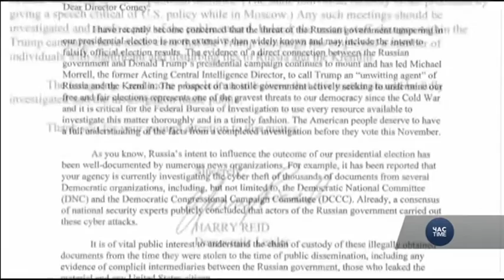Чи вдасться російським хакерам підірвати президентські вибори в США?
Нещодавні кібератаки у двох штатах можуть бути репетицією до офіційних виборів